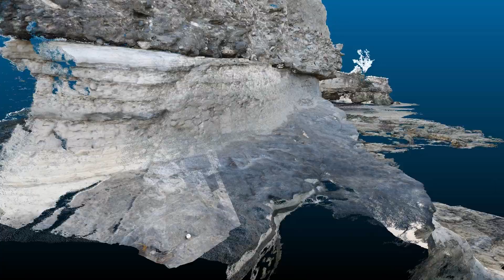Watu Parunu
Rocky shore at Watu Parunu South East Sumba. The platform and shoreline angle are carved into Miocene slumps deposits overlaid by a thin layer of coastal deposits (marine terrace deposit) tapped by continental deposits. The little sphere seen at the end of the movie is 3 cm in diameter.